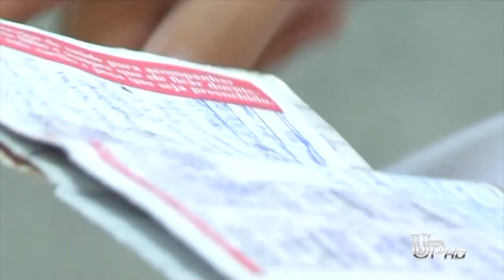TV UP - Começa hoje a campanha de vacinação contra pólio e sarampo.